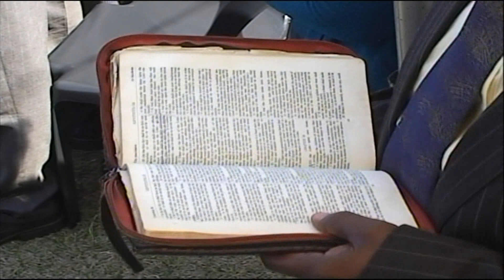Monday 11 August 2014-Tim Humes-The Feast Of Taberncles